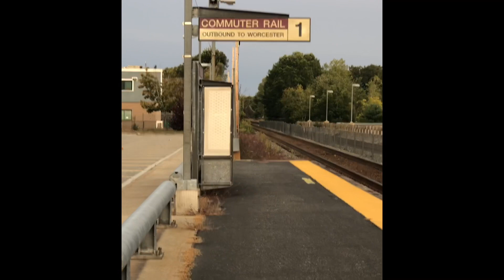Train Horns Of 2020 - Another Compilation By KoolBrainz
Just a compilation of different train horns that I got while railfanning :)